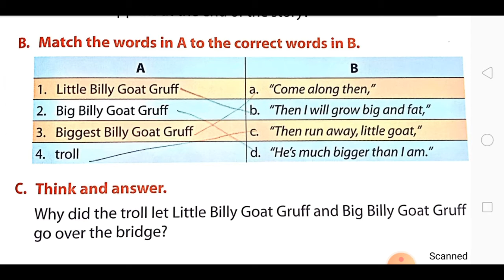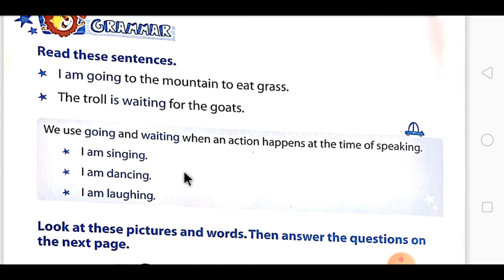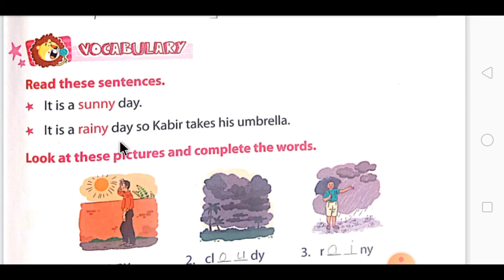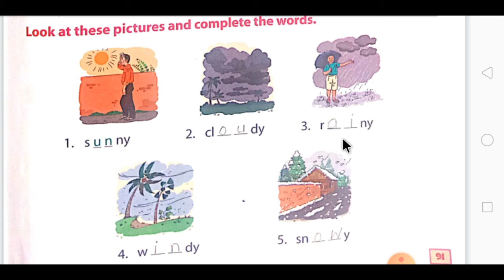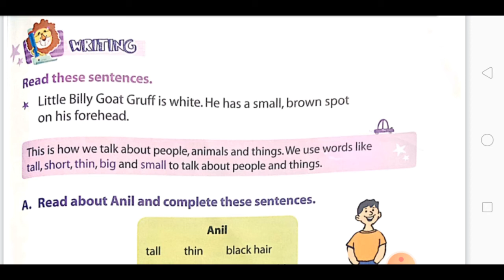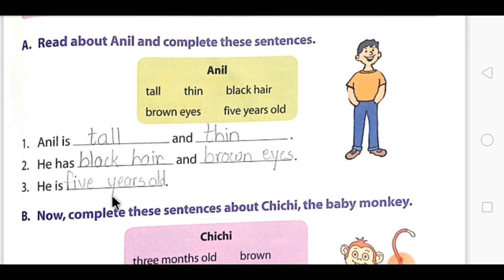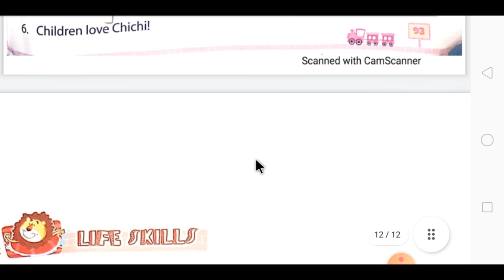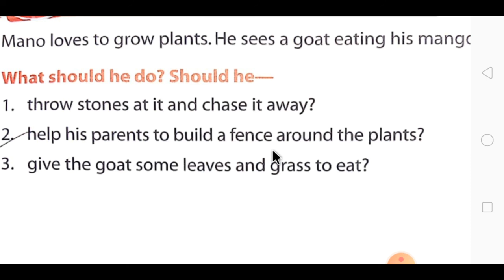STD 1 ENGLISH | CHAPTER-11 THE THREE BILLY GOAT GRUFF | PART-3